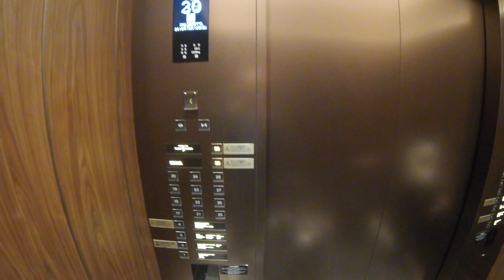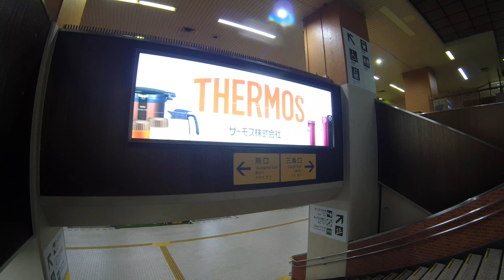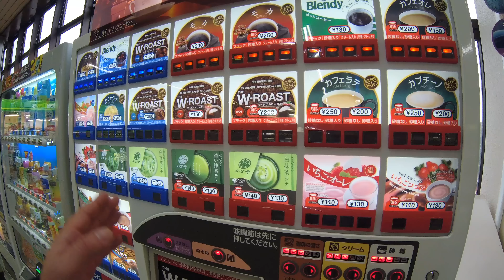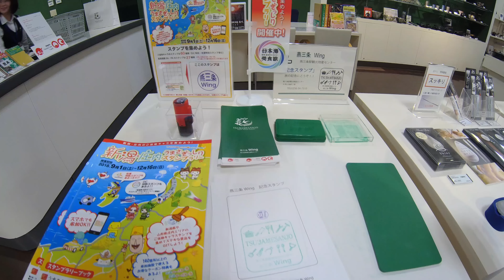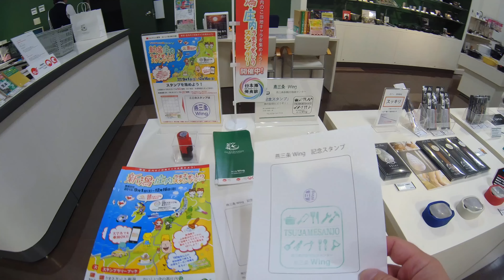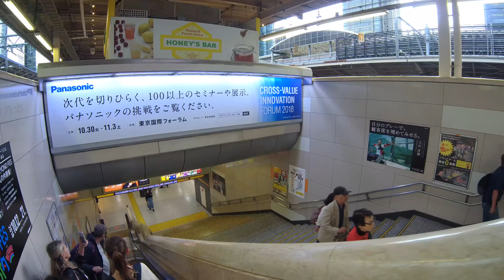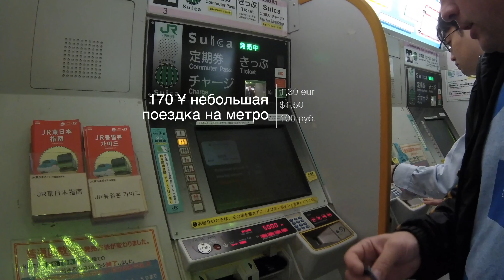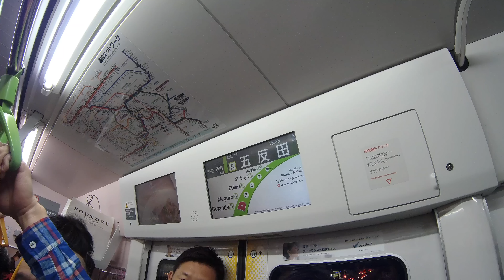ДИКАРЯМИ в ЯПОНИЮ! #7 В ТЕСНОТЕ, да в не в обиде! [4k/UHD]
Шинкансен, недолго едем "зайцами" в бизнес-классе, затем в японское метро! Путь в Токио из Цубамэ. Деревенские пейзажи побережья Ниигаты вновь сменяются мегаполисом. Не без приключений добравшись до Токио, заселяемся в новый отель и отправляемся в поисках городских приключений. Самый большой перекрёсток в мире - старт новых серий, посвященных ТОКИО!

Треки:

"Эх, дороги" - на японском языке
"Голубой вагон" - на японском языке
Японское диско 70-ых
"Пешеходы" - песенка крокодила Гены на японском языке